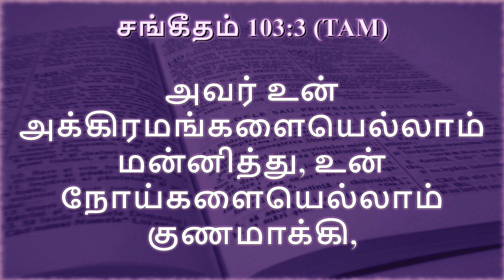பட்டணங்களில் குடியேற்றுவிப்பேன்|| Rev.JayaPrasannah.MBA.,